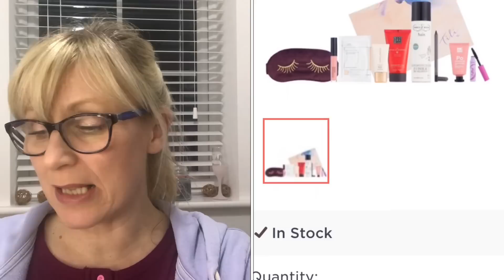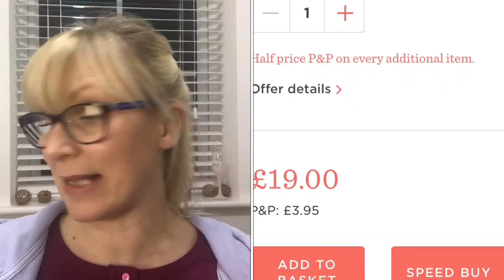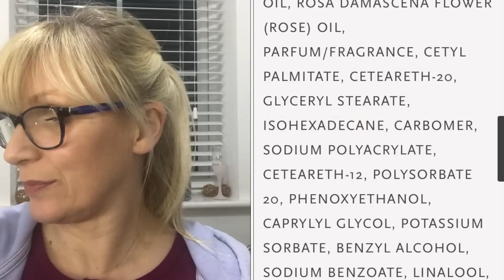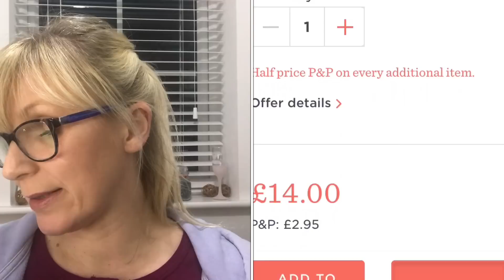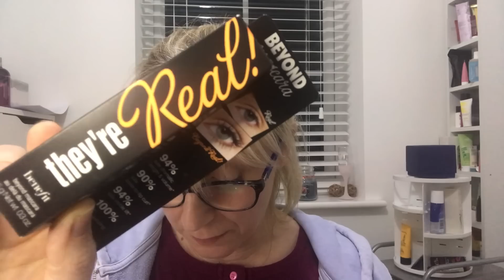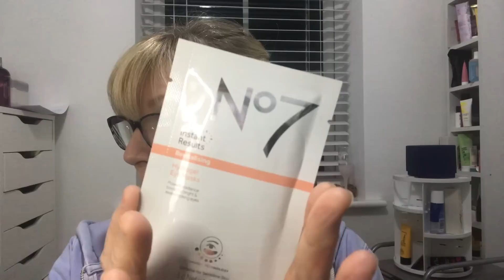QVC TILI Be Kind To Yourself Beauty Box | Cash or Stash | Alternative Unboxing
So today I thought I would have a look at the new TILI beauty box and see if it is a box that I am going to purchase or if I already own the same or similar products.
PLEASE NOTE THAT THIS IS MY OPINION AND IS A TOOL I AM USING TO HELP ME CONSIDER IF I REALLY WANT TO BUY A BOX OR NOT. I AM LOOKING AT SIMILAR ITEMS I OWN. I AM NOT SAYING THAT THEY ARE AN EXACT MATCH OR THAT THEY ARE SIMILAR QUALITY, INGREDIENTS ETC.

I hope you enjoy my video. If you want to look at an unboxing of the TILI box please head over to Sussex Sandra and check out her unboxing

Subscription Box Links:

Look Fantastic ... for £5 off your first shop

Birchbox ... to receive £5 off your first box